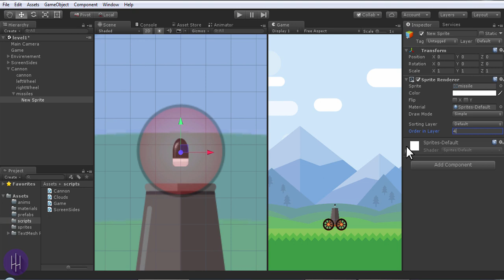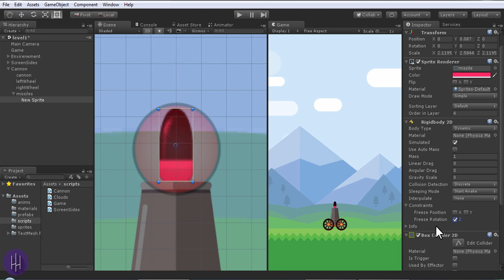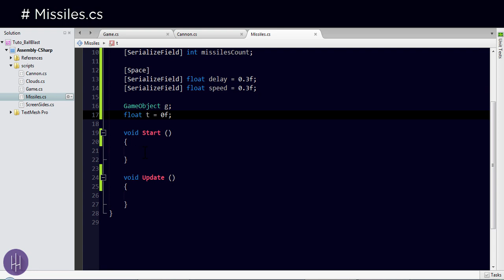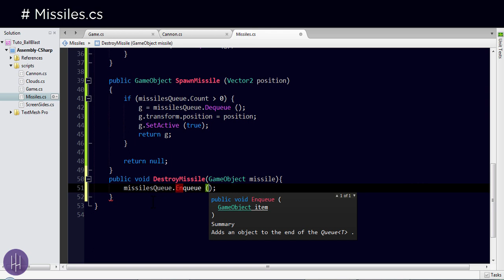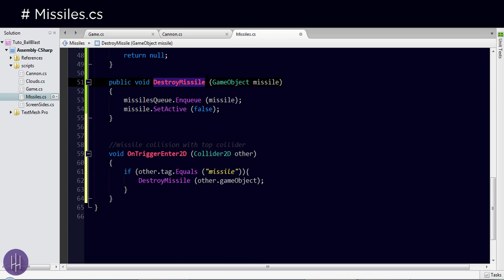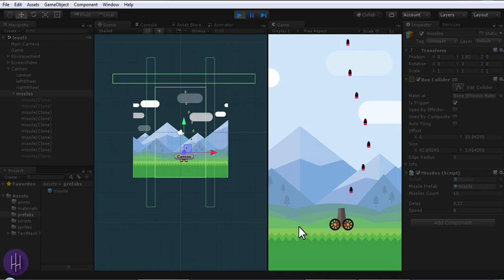Ball Blast game replica in Unity, [ Part 3 ] throw missiles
How to make voodoo's Ball Blast clone in Unity.